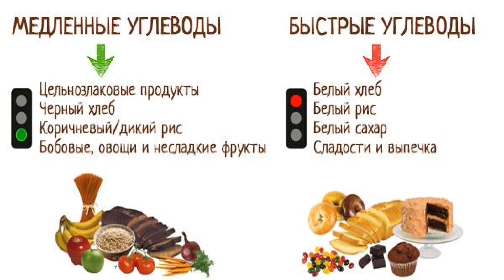ЗОЖ: про питание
Обедом поделись с другом, - советует народная мудрость. Вот и я хочу поделиться, в определенном смысле, с вами, друзья. Приглашаю вас на кухню, чтобы рассказать о принципах питания, которых я придерживаюсь. Это пробное видео на тему питания, поэтому не стоит ожидать супер-пупер-секретной информации. С другой стороны, я советую обратиться к книгам и лекциям К. Заболотного. Именно, этот автор открыл для меня тему питания как оздоровительного инструмента. В общем смотрите видео, читайте рекомендуемую литературы и кушайте вдумчиво. Всем добра )))